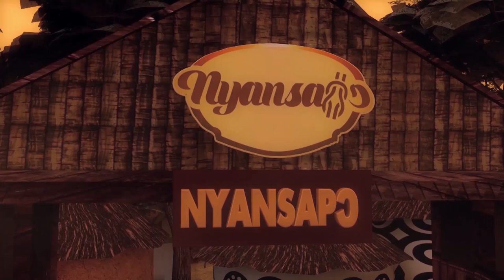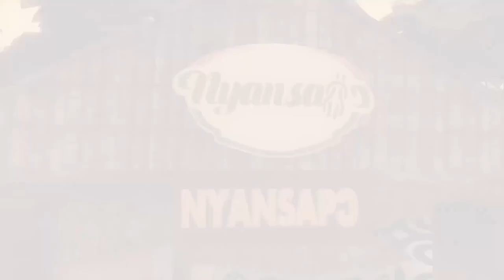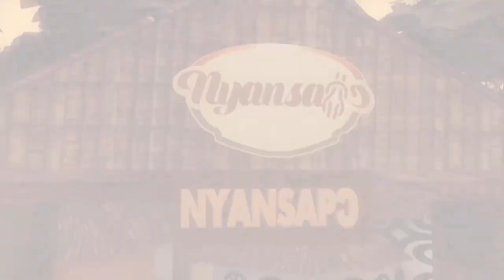THE POWERS OF TEPA BANIE ANCESTRAL BIRTHMARK ( NANA ATWENEWA AMPEM I, TEPA MANHENE )